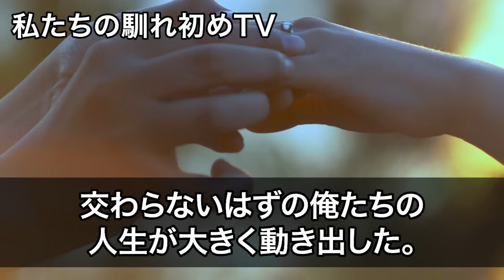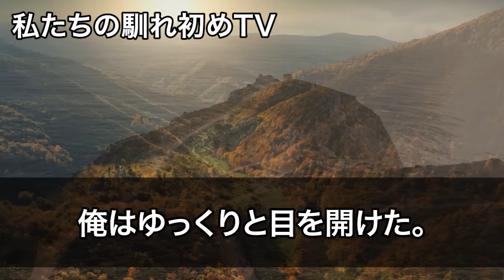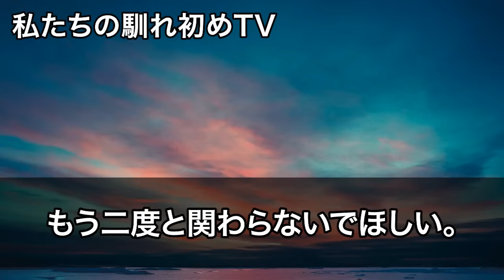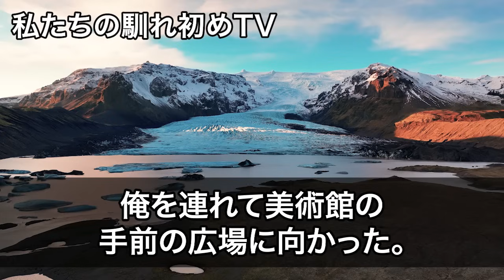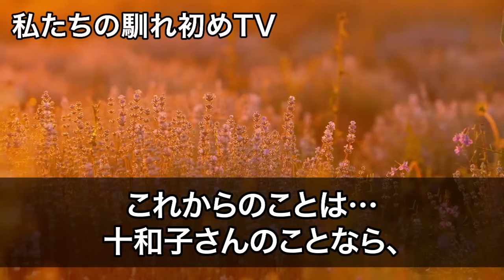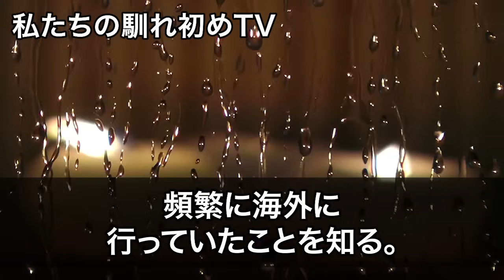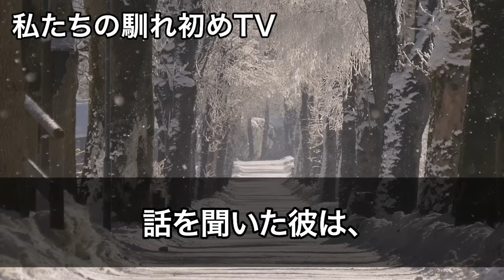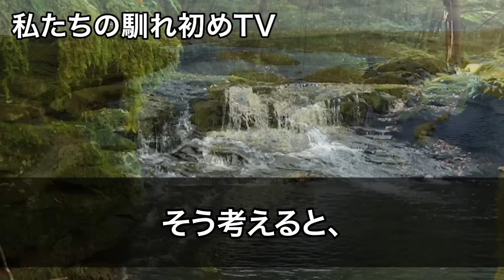【感動する話】中卒で窓際社員の俺が頭に激痛が走ったので病院へいくと妻にそっくりな女医に一目惚れ。すると→「一緒に頑張ろうね」【いい話・朗読・泣ける話】